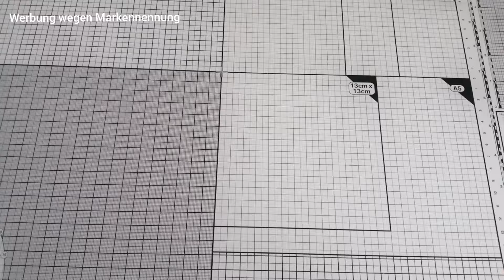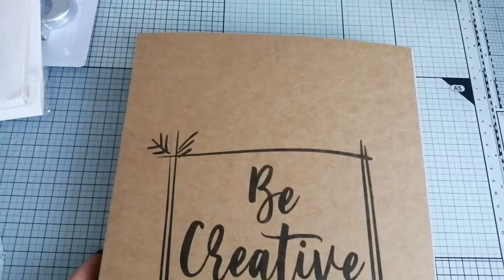Kleiner Einkauf bei Action und Tedi - Und eine kleine Post von er lieben Melissa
Heute mal wieder ein kleiner Einkauf.
Und eine Gewinner Post von der lieben Melissa.

Alle Produkte habe ich geschenkt bekommen !!!
Bitte keine Preisfragen und keine Fragen ob ich etwas mit besorgen kann.

Ich mag die Farben türkis, rot, lila und schwarz. Wichtel, Paisley und Traumfänger mag ich auch. Meine Lieblingstiere sind Eulen, Schmetterlinge, Einhörner und ich mag alles was glitzert.